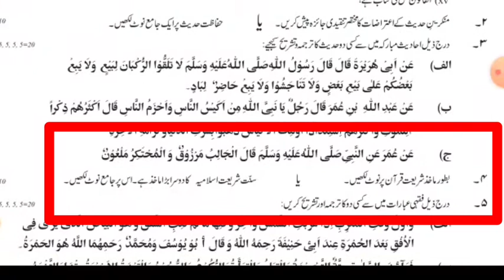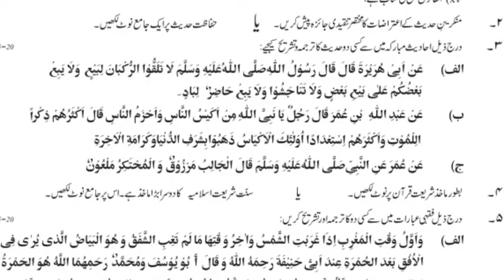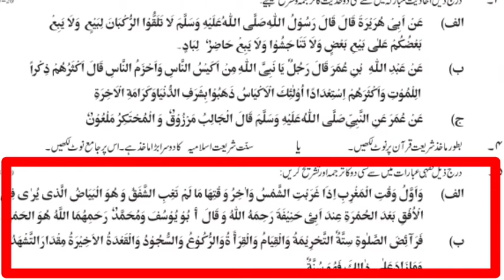Uog BA 4th year Islamyat Elective/Studies |مطالعہ فقہ اور امام قدوری کی کتاب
اسلامیات اختیاری
امام قدوری کی کتاب کا تعارف
مقاصد شریعت